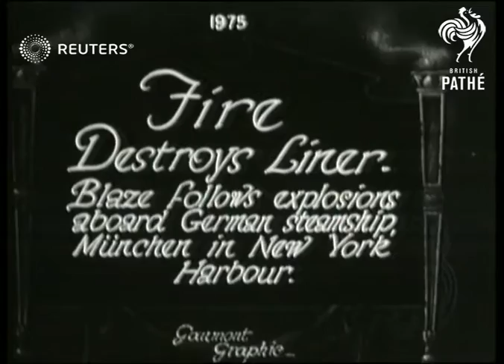USA: Fire destroys German steamship Munchen in New York (1930)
Fire follows explosions aboard German steamship 'Munchen' in New York harbour (Disaster).

Full Description:

SLATE INFORMATION: 'Fire Destroys Liner'

USA: New York: New York Harbour:
EXT
Smoke billowing from German Steamship 'Munchen' (Muenchen) / Fire hose directed at fire on the Munchen, sailors running along
Background: Fire follows explosions aboard German steamship 'Munchen' in New York harbour (Disaster).